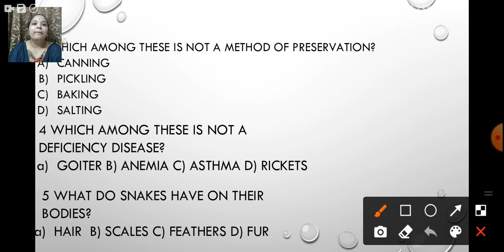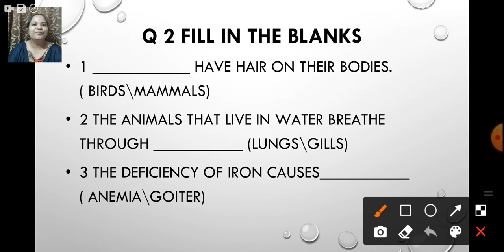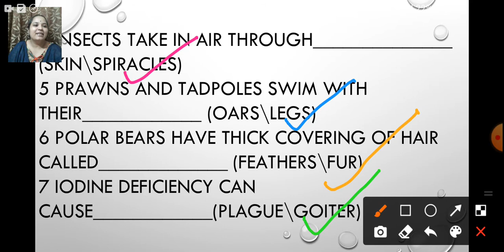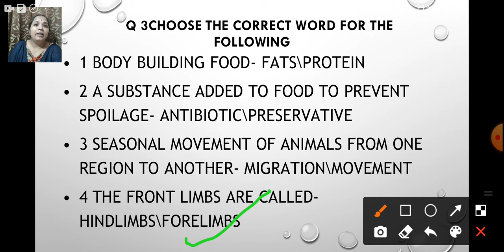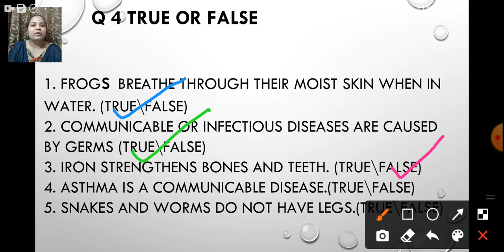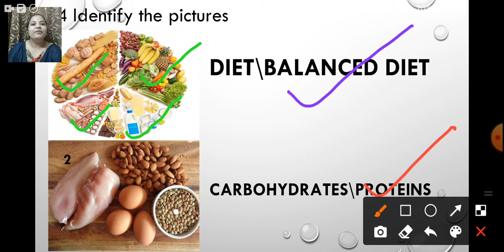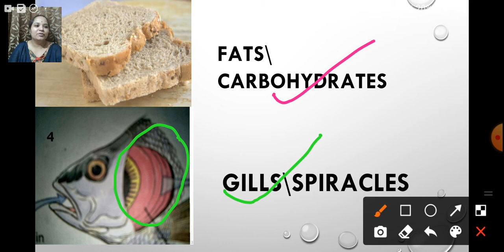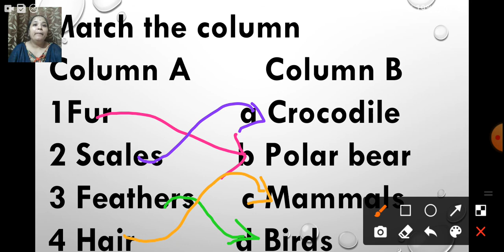class_5_science_revision_ch_1_and_ch_6_21_august_2020